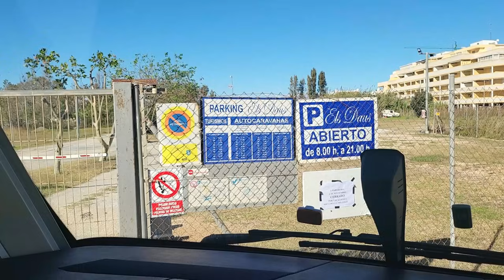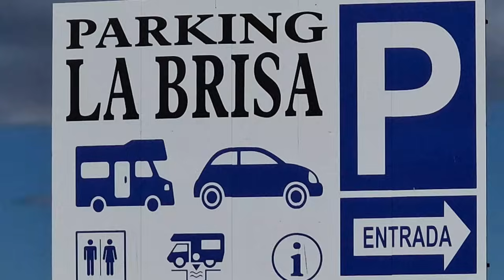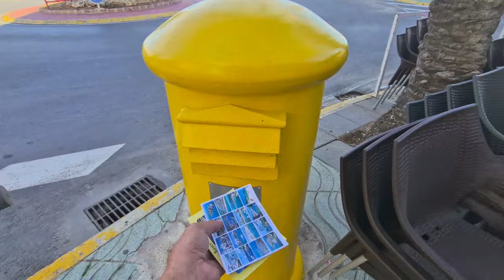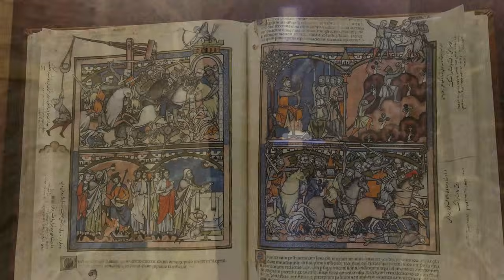Goodbye Deutschland, Spanien Teil 7 ,mit gemischten Gefühle auf einem Parkplatz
Herzlich Willkommen zur nächsten Etappe von Goodbye Deutschland, und ab in den Süden. Wir haben uns gedacht, dass wir es testen wollen, 2 mal in der Woche ein Film einzustellen. Gerne würde ich eurer Meinung dazu wissen.
So, nun ist es soweit, dass die Stellplätze so langsam rar werden, und wir gezwungen sind auf einem Parkplatz zu übernachten. Ich, Petra habe ein sehr mulmiges Gefühl. Aber seht selber. viel Spaß beim anschauen.
Es grüßen Euch ganz herzlichst, Stephan, Petra und Sam

Stellplatz 1:              AC La Brisa Peniscola
                                   Via  Poligono 7
                                    12598 Castellon

Stellplatz 2:              Playa Casablanca

Stellplatz 3:             Placa a Marenys Sektor 2
                                  46760 Valencia

⭐️ 𝗠𝗘𝗜𝗡 𝗘𝗤𝗨𝗜𝗣𝗠𝗘𝗡𝗧

*Insta 360x3 Kamera
*Selfie Stick 3 meter von Insta
*DJI Mini 3Pro Drohne
*SKYREAT Tasche für die Drohne
*Lenovo Notebook
*ZFold3 Handy
*Samsung Galaxy SmartTag

Für die Küche:

*Kochtopf Set BALLARINI

für das Womo unverzichtbar:

*MaJoCompTec Watertwin Wohnmobil-Wassertankdeckel-Einfülladapter mit Gardena-Anschluss
*Trittstufen Matten
*KABELTROMMEL von Brennenstuhl